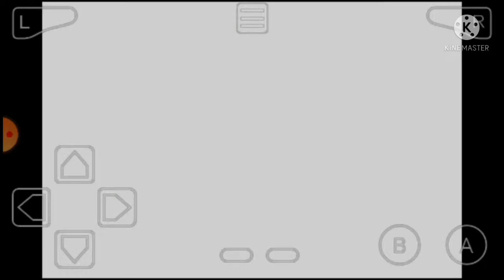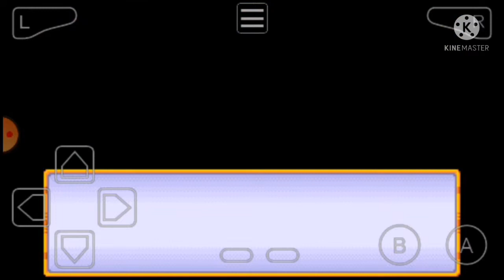dragon 🐉Ball adventure ( venciendo a pilar)